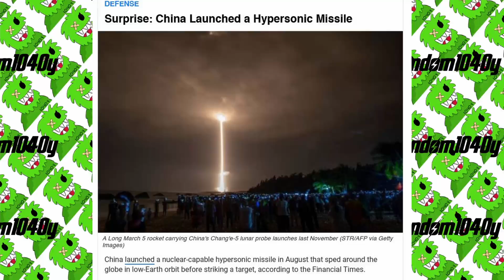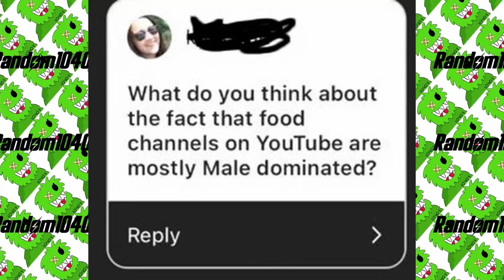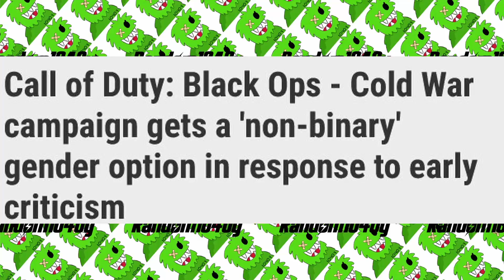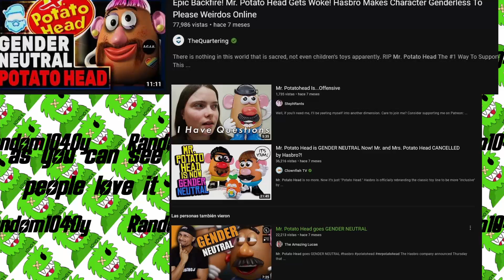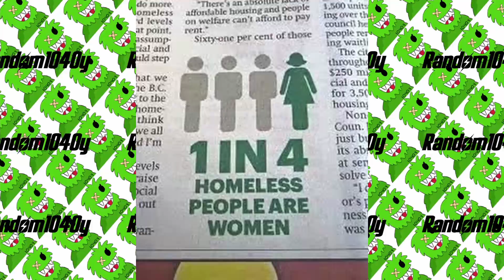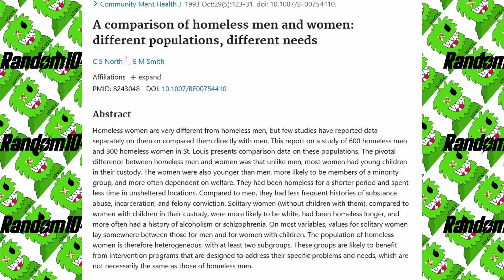Californias makes new laws for gender neutral toys and forgets about its homeless issue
yo, it's Random1040y I'm just a wannabe: content creator, a mod you tuber, and storyteller.
And if I said something f@#$ed up I was just kidding and didn't mean it so doesn't cancel me